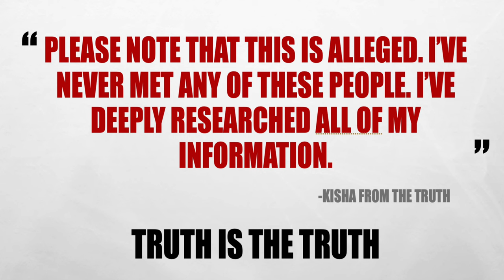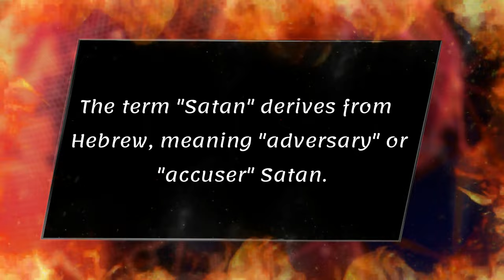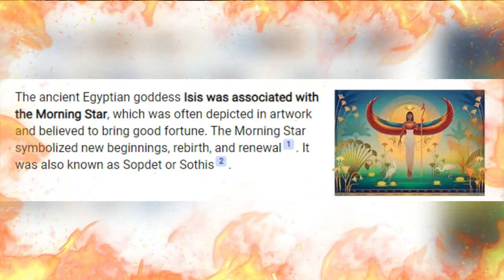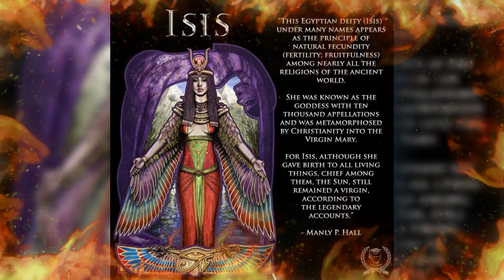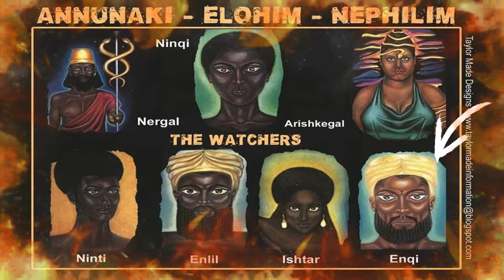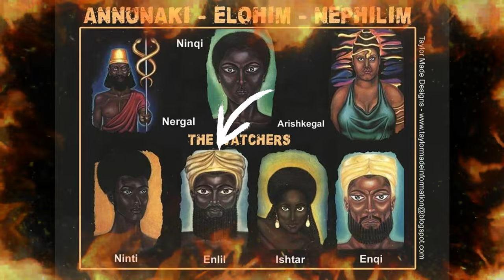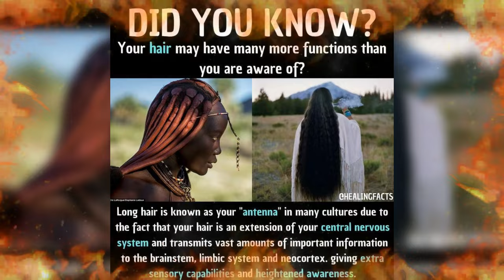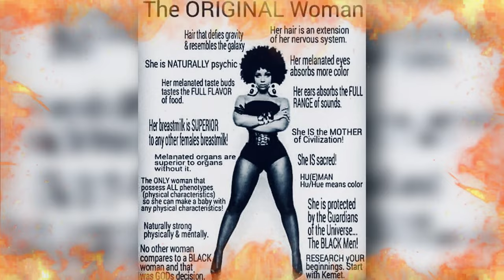THE TRUTH ABOUT LUCIFER and ANUNNAKI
In this video, I will be talking about the truth about Lucifer vs GoddessIsis and Anunnaki